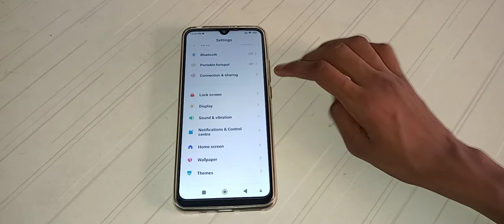how to on silent mode in Redmi 9 mobile